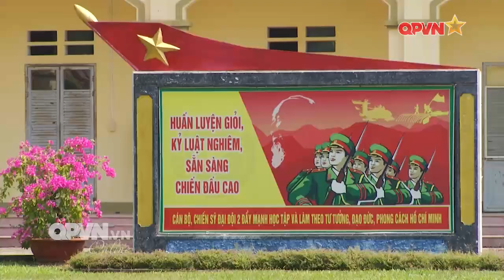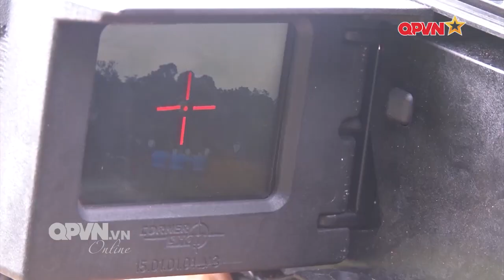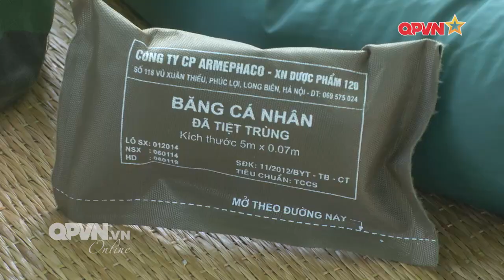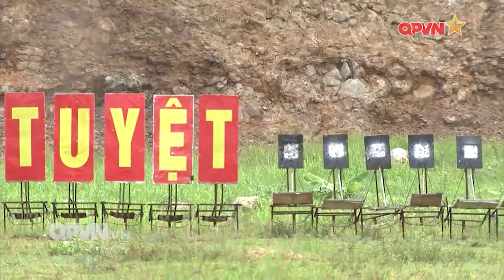Khổ luyện nơi rừng sâu